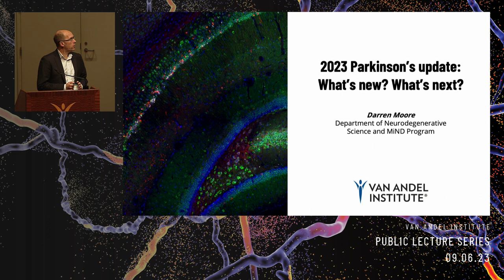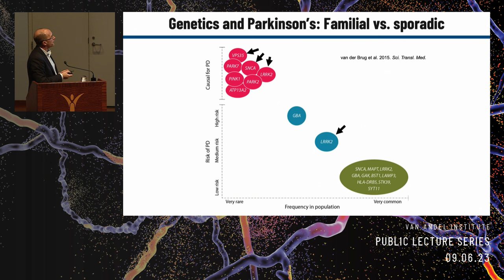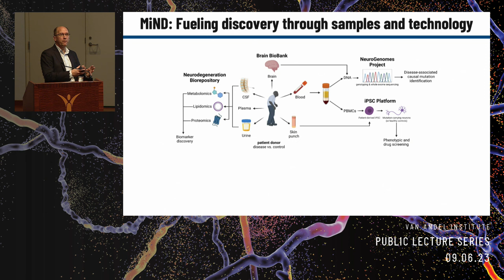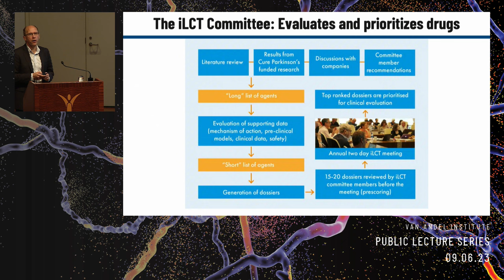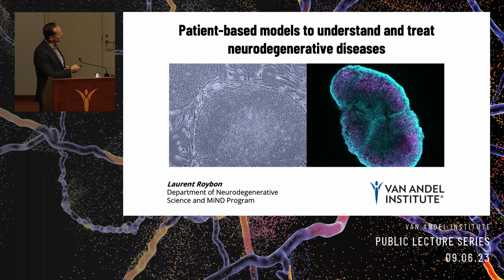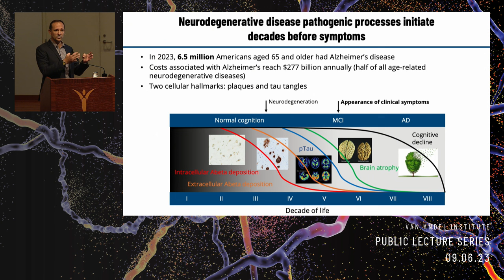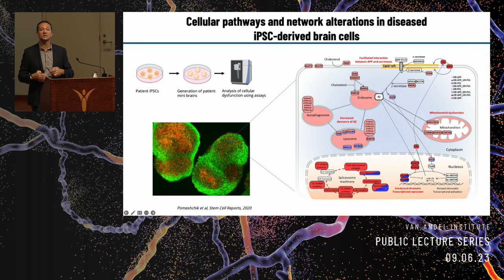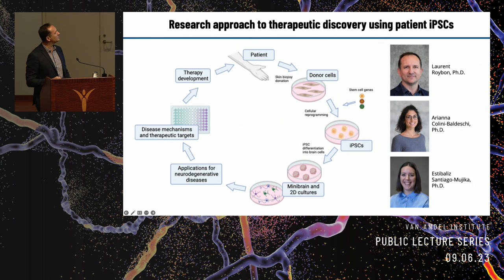2023 Parkinson’s Update: What’s new? What’s next?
Learn more about the latest Parkinson’s research, from groundbreaking discoveries in the lab to promising treatments under study in clinical trials.

Van Andel Institute Public Lecture Series
Featured: Dr. Darren Moore, Dr. Laurent Roybon
Lecture date: Sept. 6, 2023